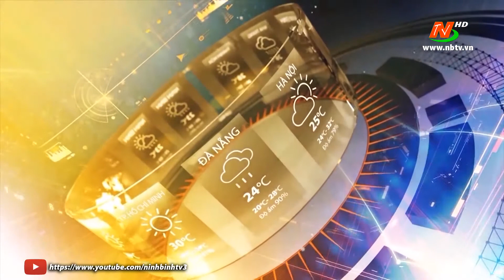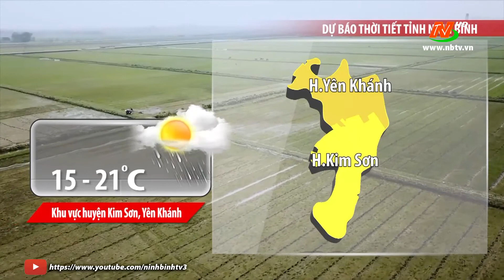Bản tin Dự báo thời tiết mới nhất ngày - 25/12/2020